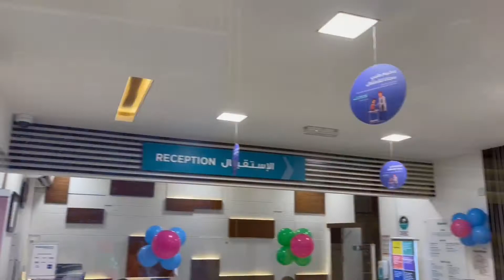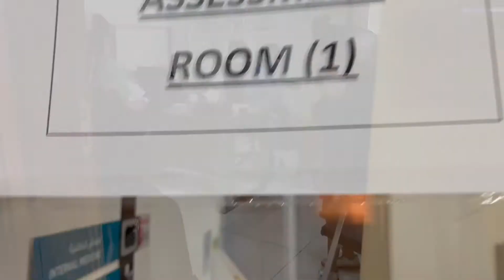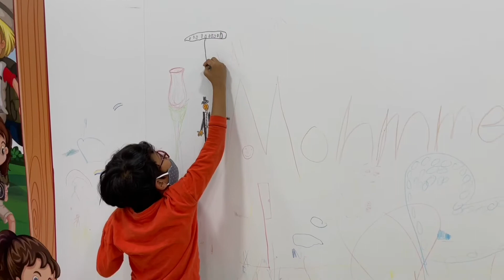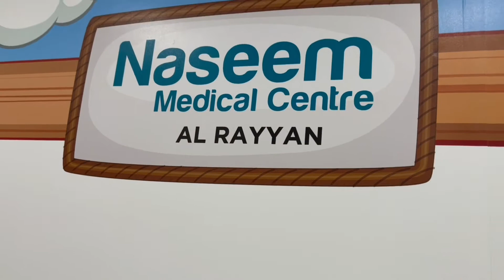NASEEM AL RABEEH MEDICAL CENTRE (Al Rayyan Branch)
Free Pediatric Consultation in a Day. November 05, 2021👨‍👩‍👧‍👦🤱👨‍🍼👼🏻